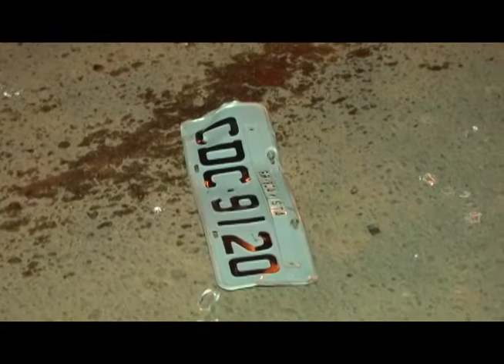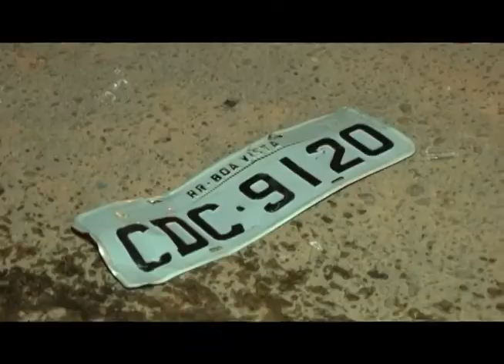ACIDENTE ALAMEDAS DOS BAMBUS 03 03